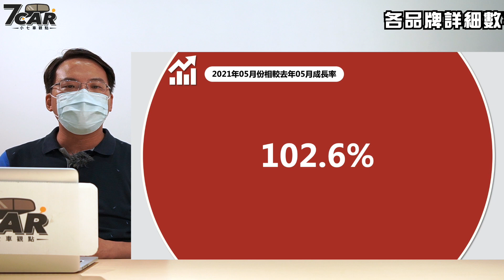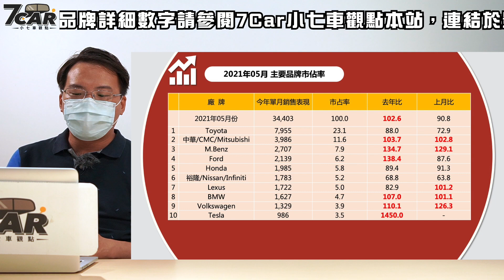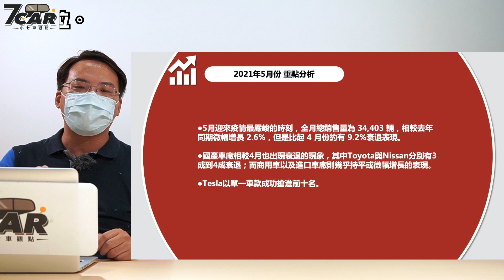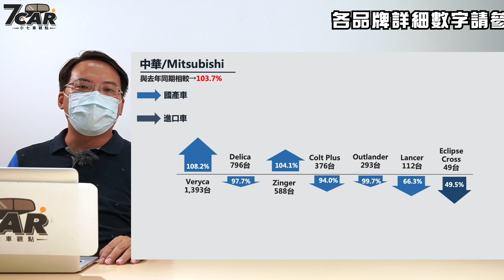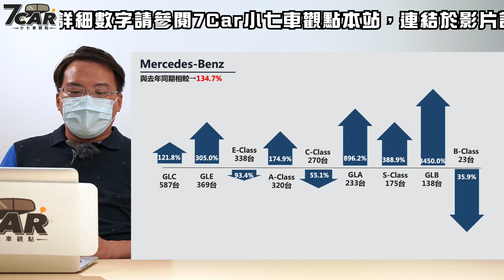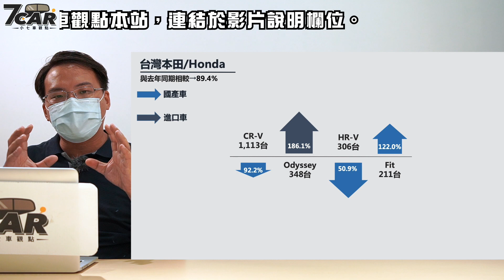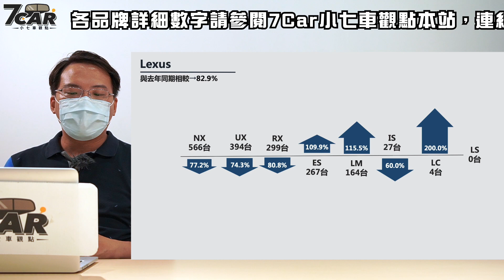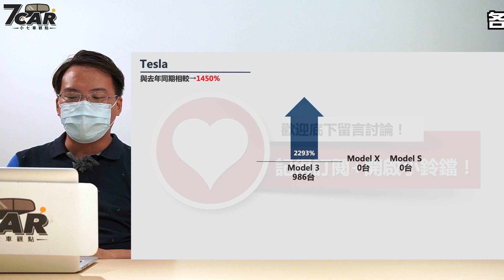【銷售數字分析】2021年5月｜嚴峻的疫情下 車市又受到多大的影響？！【7Car小七車觀點】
5月自從5/14號起，台灣疫情急轉直下，為有效控制疫情蔓延，人民多半避免不必要的外出，對全台百業產生很大的衝擊。因此在室內不得群聚、民眾多半減少不必要外出的情況下，勢必想買車的民眾也沒有辦法前往展間賞車，對車市的交易必定產生很大的衝擊，那在這樣的狀況之下，5月的銷售數字又是如何呢？快來看看！